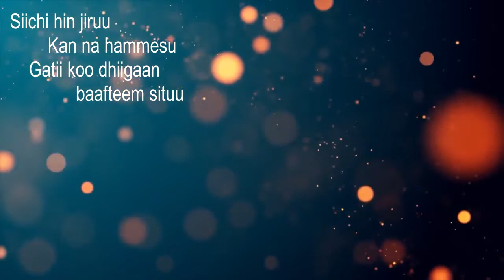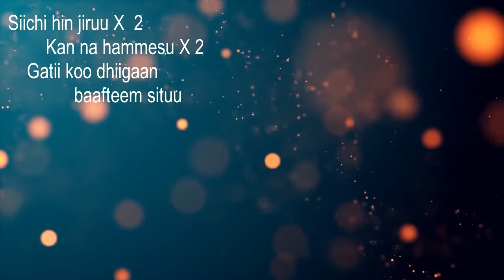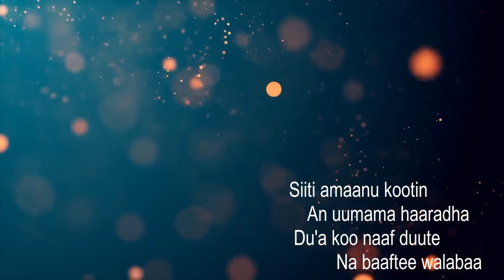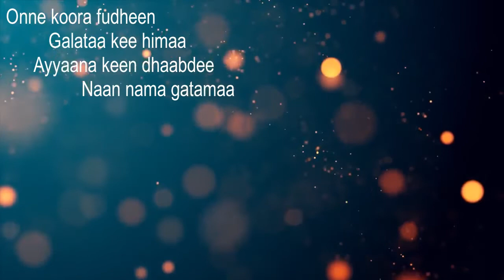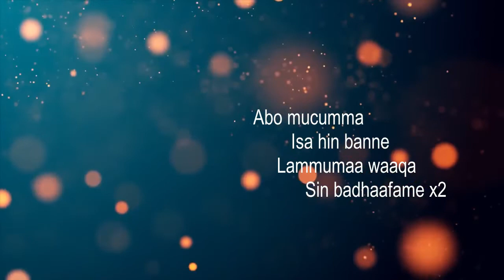FAYYINA KO ! Jimma University colleg Fellowship...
Afan oromo and amharc music lyrics by QUBE .